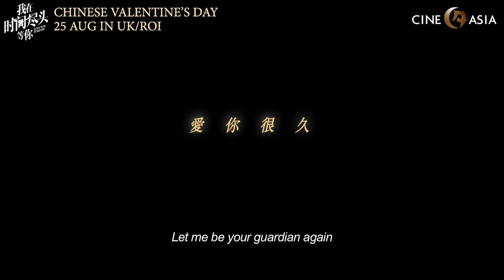Love You Forever 我在时间尽头等你 | Official UK Trailer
Some lives are linked across time, connected by destiny. While aiding an old theatre attendant Lin Ge (Lee Hongchi), aspiring dancer Qiu Qian (Li Yitong) stumbles upon his diary which chronicles the life and memories they shared together since childhood, thus discovering a timeless love story concealed in another dimension. 林格（李鸿其 饰）人生所有美好的记忆，都与邱倩（李一桐 饰）有关。一场意外、一块神奇的表彻底改变了两人的人生. 时空不断被重置，唯一不变的，是爱你如初的心。